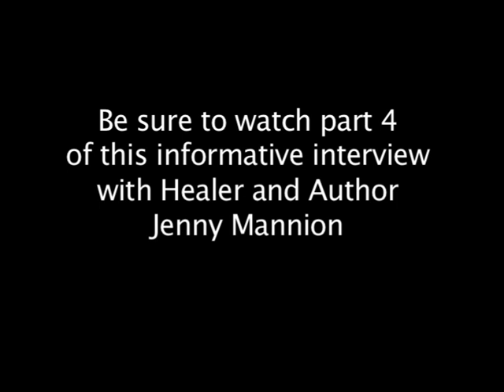Jenny Mannion Part 3 ITTV Show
Jenny Mannion found her love for healing in healing herself. Jenny went from being chronically ill for YEARS with Fibromyalgia, Benign Hypermobility Syndrome, Chronic Mono and Factor V Leiden to being HEALTHY and on no pain pills or blood thinners. It took only a couple of weeks to turn her health and life around.  Jenny is now assisting other's on their healing journey.  Enjoy watching the joy and love that shines from Jenny, it is a pleasure to witness the true gratitude for each and everyday that Jenny shares.